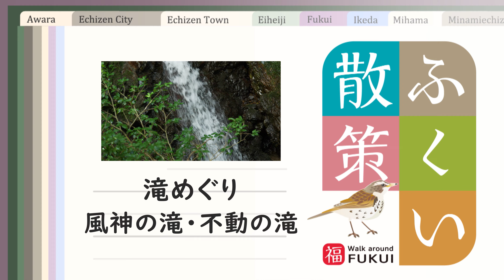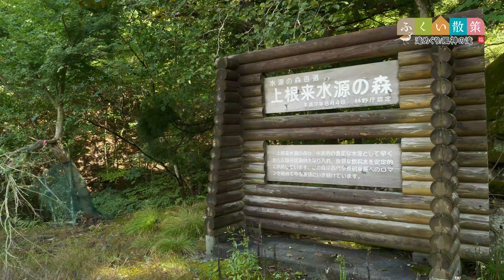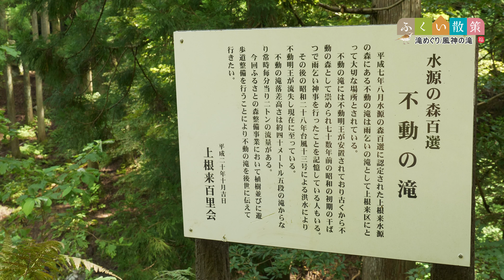ふくい散策 滝めぐり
福井県若狭町倉見に登山口を持つ三十三間山の登山道沿いにある風神の滝と小浜市遠敷川上流、上根来よりさらに山奥にある不動の滝を訪ねました。福井ケーブルテレビ制作番組です。